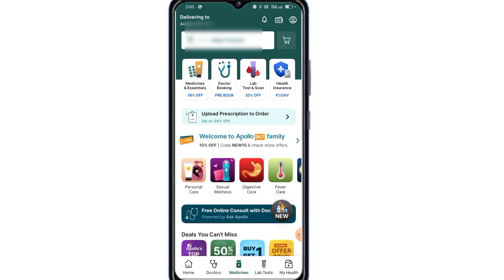Apollo 24/7 Me I'd Logout Kaise Kare 2024 | How to Logout I'd In Apollo 24/7 2024